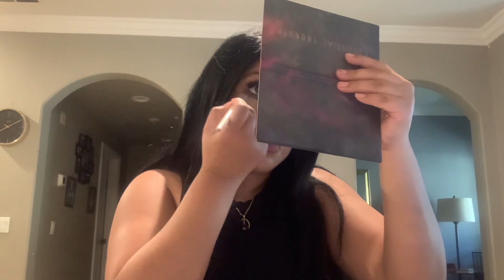Grwm glowy look ☀️